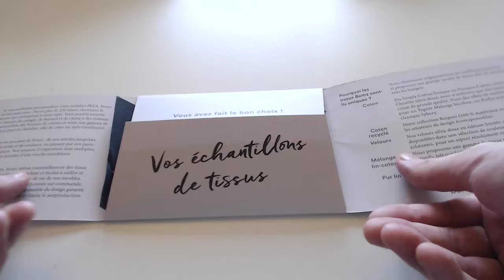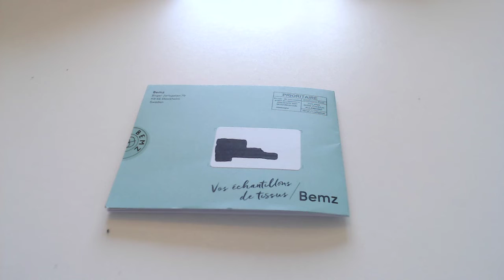#68 ECHANTILLONS GRATUITS DEMANDE SPONTANE DE CHER BEMZ divers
bonne videos a vous les amis likes et abonnés vous pour plus de videos exclu prochainement echantillons ;)